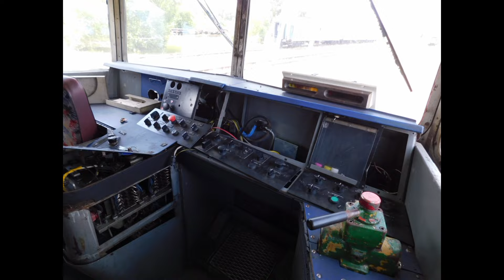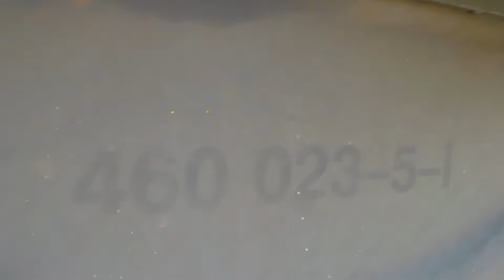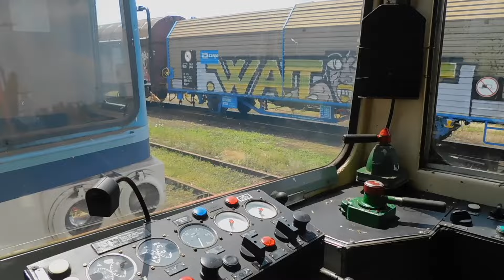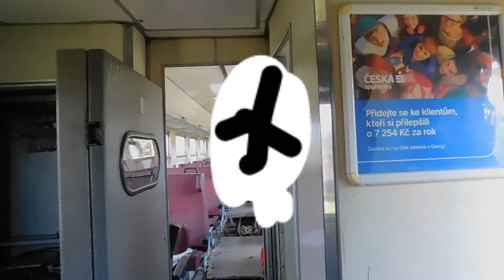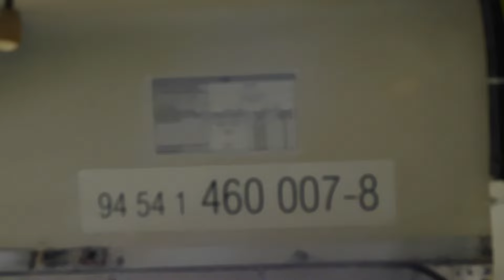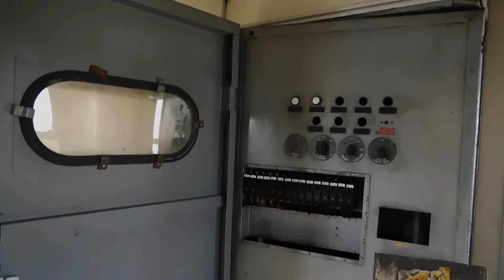ŽELEZNIČNÍ HŘBITOV 2024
🕊️🕊️ 460 on top 🕊️🕊️